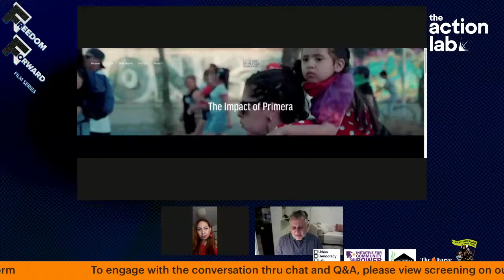Freedom Forward Film Series - PRIMERA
Over the course of a year, PRIMERA chronicles the social uprising that evolved into a nation-wide movement, beginning with the student takeover of Santiago’s metro system and ending with the historic plebiscite that paved the way for the writing of a new constitution. The film offers an immersive look at the year-long process through the experiences of everyday Chileans who were affected by the violent police repression at the start of the social uprising.

This virtual screening will begin promptly at 6.30pm and open with a 30 minute discussion between the filmmaker, Vee Bravo, and human rights lawyer, Male Santana

The Freedom Forward film series is a virtual series which brings together social impact storytellers, social justice practitioners, and artists dedicated to imagining a world with freedom, justice, and well-being for all people. Featuring films which highlight different themes and issues across the social justice landscape, Freedom Forward offers a space for reflection on histories of collective struggle, the hope that drives them, and freedom on the horizon. The series is intended to serve as a political education space which nourishes and inspires future action, solidarity, and creativity as we build a more just and equitable world. All film screenings are free and open to the public.

The Freedom Forward Film Series is brought to you by The Action lab in collaboration with the Initiative for Community Power at NYU Law School, Make the Road NY, and The Forge.

About Director-Producer, Vee Bravo:

Vee Bravo is a New York native by way of Chile who has documented hip hop, youth culture and politics for the past 25 years. During that time span he co-founded Stress Magazine and launched a series of music, media and film production initiatives across public schools. As a filmmaker Bravo co-produced, with Loira Limbal, the PBS documentary Estilo Hip Hop [2009] which chronicles the rise of hip hop activism across Latin America. In 2009 he was hired by the late Albert Maysles to launch the Education Department at the Maysles Documentary Center. From 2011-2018, Bravo served as Vice President Education at Tribeca Film Institute. Here, Bravo spearheaded a vast array of filmmaking and social impact programs that reached an excess of 30,000 students in public schools and prisons across the nation. In addition, Bravo has served as a story consultant to George Lucas and Oprah Winfrey. Bravo is currently producing and directing PRIMERA, a feature length documentary about present-day social uprising in Chile.